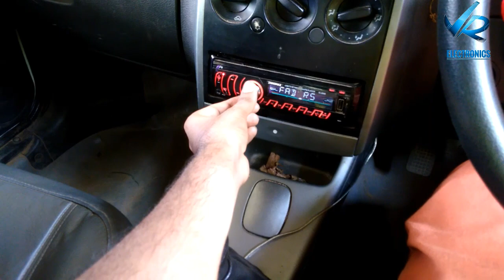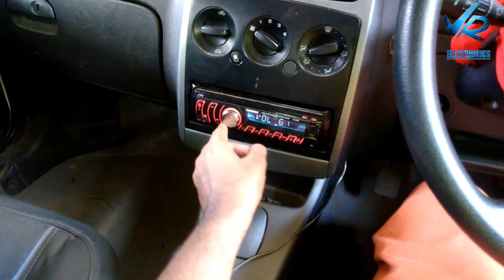home theater convert to car active subwoofer